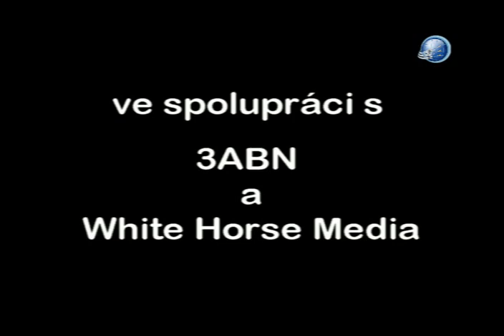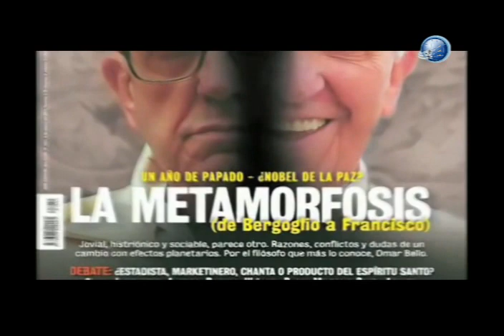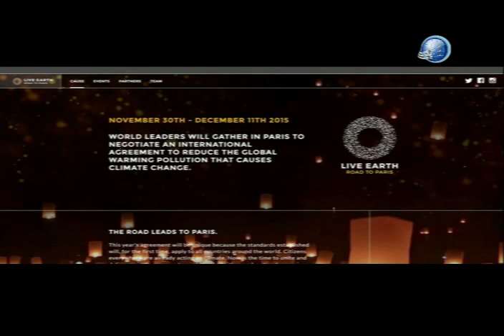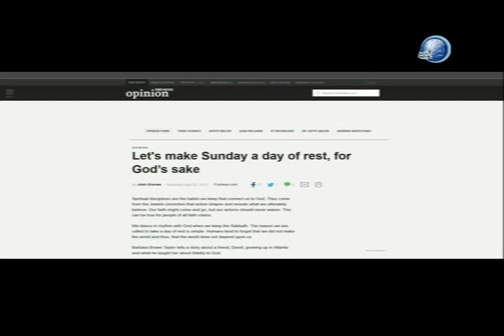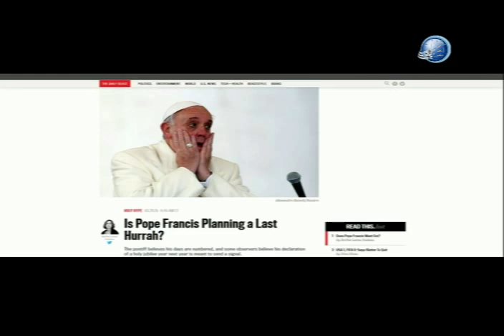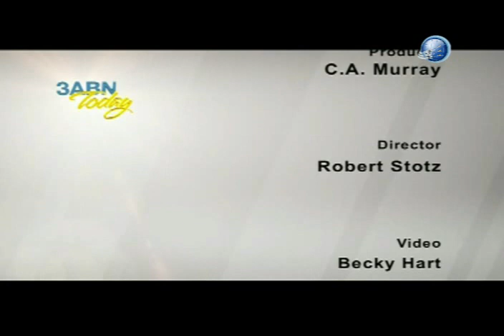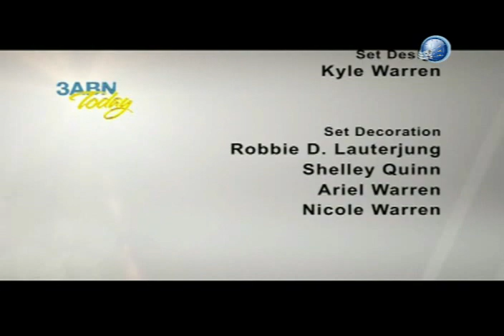ČAS JE BLÍZKO - Steve Wohlberg a Tim Saxton, CZ dabing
Cesty, které se sbíhají k agitaci neděle: Znamení v přírodě, úkazy ve Vatikánu, které jsou předmětem zpráv v médiích po celém světě, kandidatura Dr. Bena Carsona. Strážní na hradbách volají: Kdo má uši, slyš. Zapněte si pásy, posloupnost posledních událostí začíná.